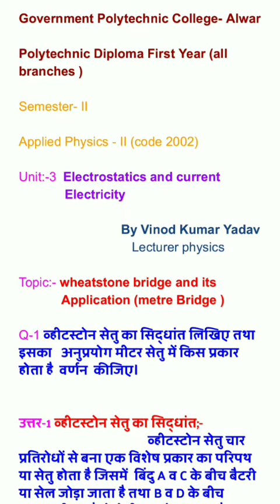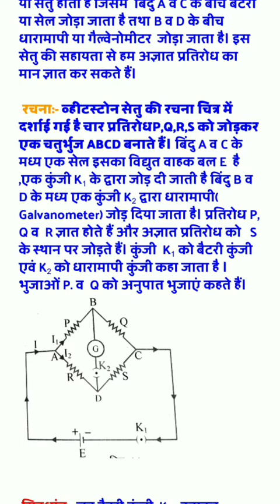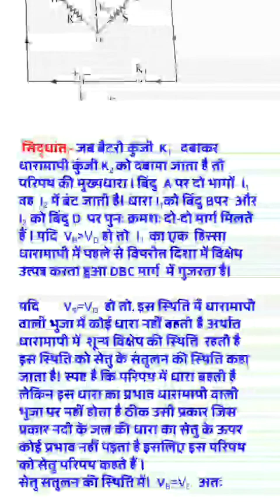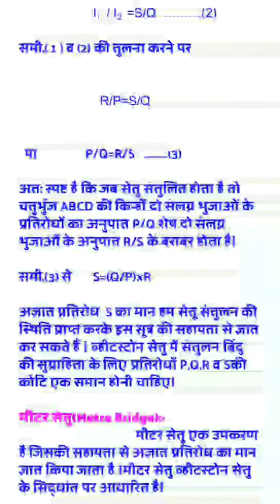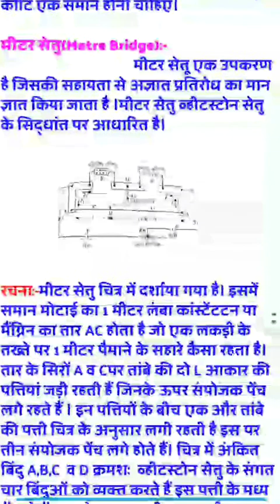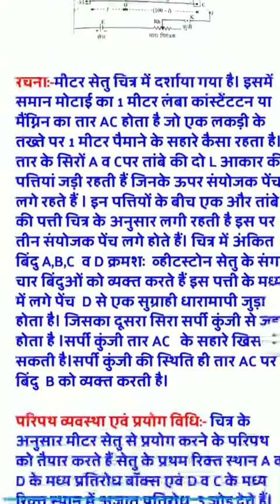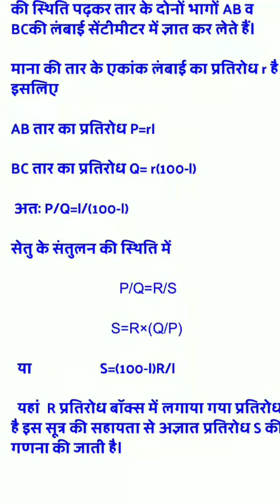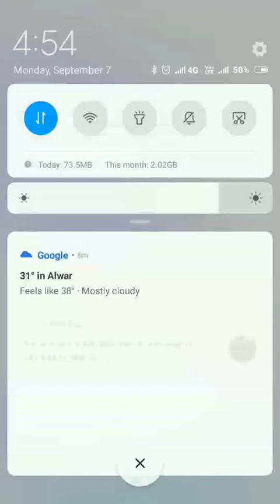CODE 2002 UNIT 3 WHEATSTONE BRIDGE AND ITS APPLICATION,BY VKYADAV,GPC ALWAR